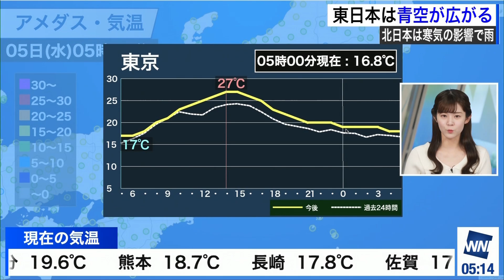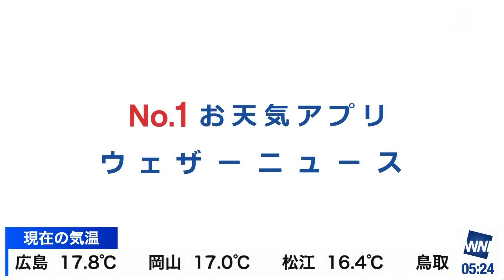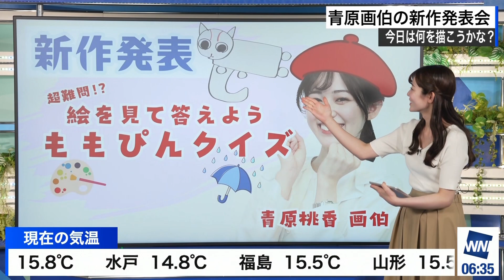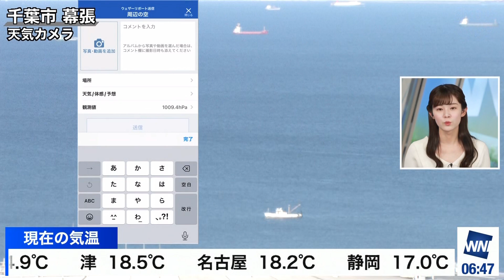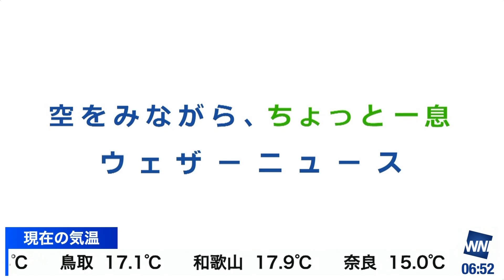24.06.05 BS版 ウェザーニュース モーニング 🟦 青原桃香 🍑 60fps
00:00 5時～ 25分間
25:00 6時30分～ 30分間